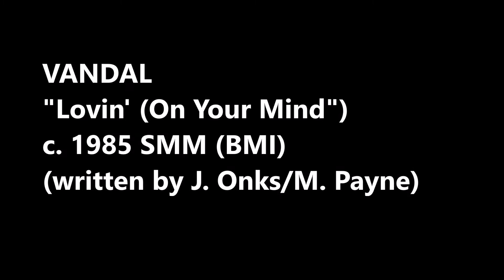Vandal - Lovin'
This is the only song Vandal recorded with Jim Onks doing lead vocals.  This song was written by Onks and guitarist Marc Payne.  The band was going through much turmoil and changes during this time.  Later, the band reformed in Phoenix, AZ as a Christian rock band, Vessel.  Jim Onks passed away in 2012 in Texas.